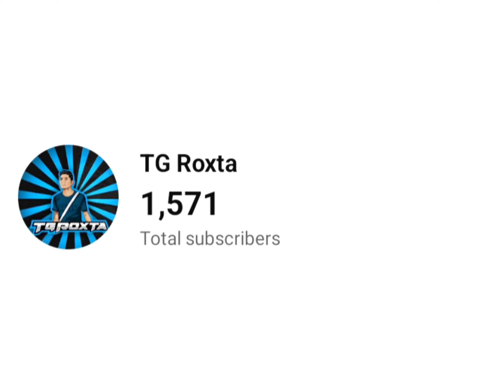Last Guy Break My Heart 💔 Pubg Mobile Solo Conqueror Push Highlights | 3.0 Update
I need you’re support  ❤️🙌🏻